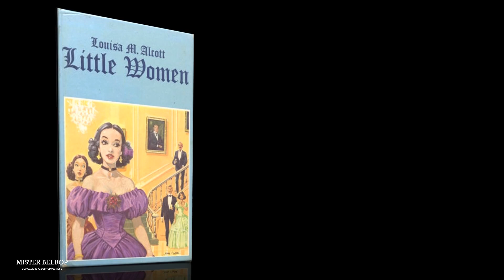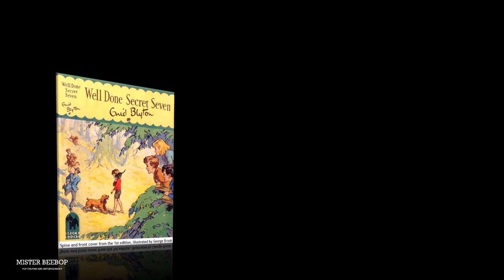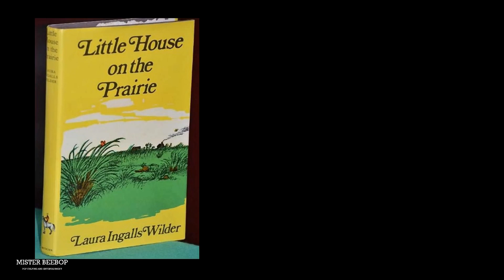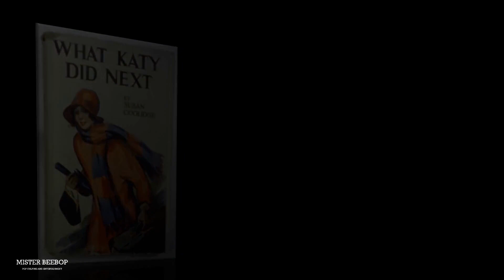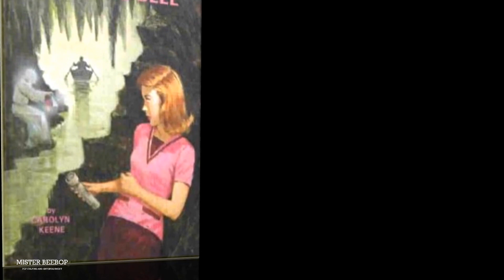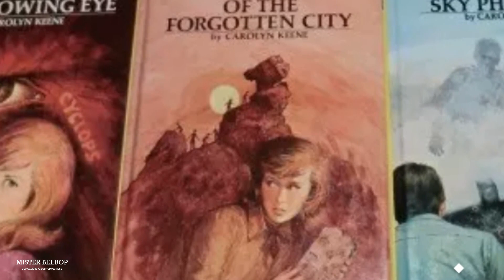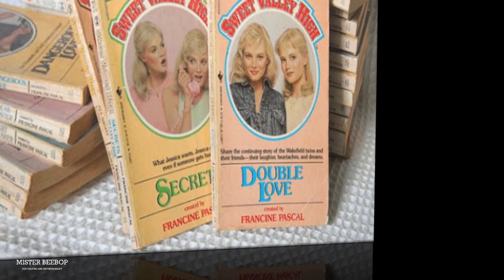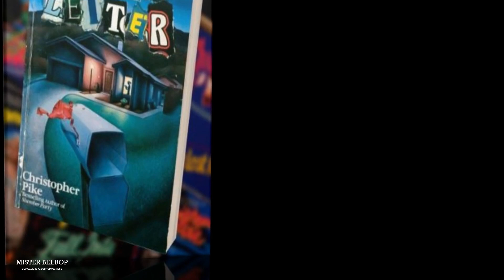The Books of My Childhood - Top 10 Favorite Books Growing Up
I went through a major reading slump recently, but now that I’ve recovered, I got to thinking about my Favorite Books Growing Up. I don’t think there’s ever been a time that I wasn’t reading anything, and it’s because of these books. I realized just how important Children’s Books and Young Adult Literature are in bridging the gap between fairy tales and more serious books, so here I am - a lifelong reader because of the Marches, Katy Carr, the Chaletians and Nancy.

Feeling Happy by Ahjay Stelino | Bridge N° 98 by Eugenio Mininni

PHOTOS:

All images used in this video, except those specifically cited here, were sourced from Public Domain at Wikimedia Commons.

Our Country-West (1897) - By Internet Archive Book Images No restrictions,